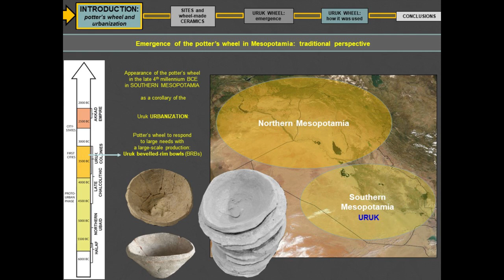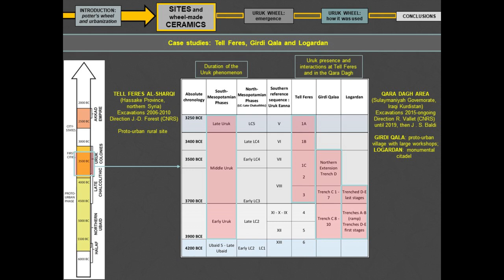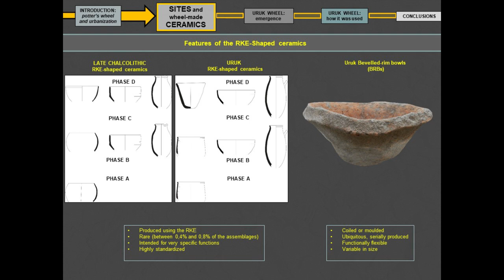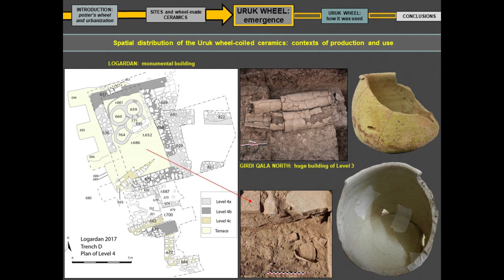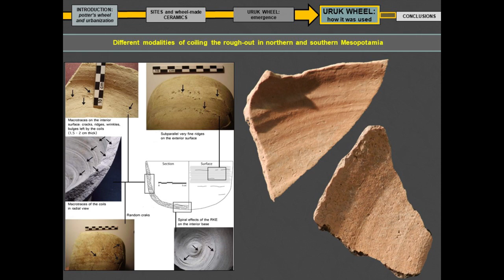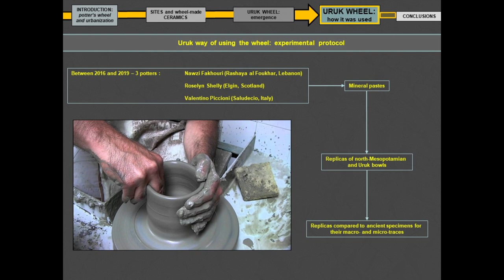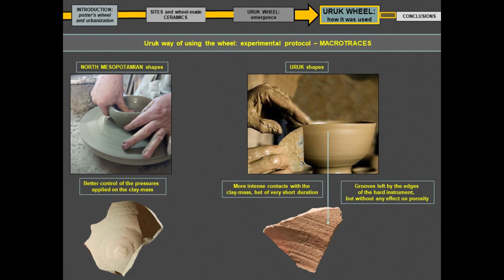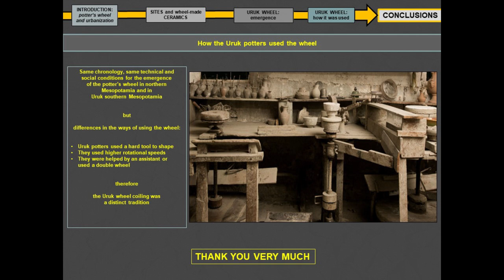2.1 How the Uruk potters used the wheel. New data on modalities and conditions of... (J.S. Baldi)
The phase and the ceramic materials that, in Southern Mesopotamia, go under the label of “Uruk” (after the toponym of the site in southern Iraq) have traditionally been considered the origin for the development of the potter’s wheel in the Near East, according with a perspective that associated the emergence of the potter’s wheel, the “mass” production of the so-called beveled-rim bowls and first urbanization. According with recent excavations and ceramic studies it is now clear that this was a narrative based on a priori convictions. However, even if under very different socio-technical conditions, it is true that the first use of the potter’s wheel made an early appearance in Southern Mesopotamia within the Uruk cultural sphere, and then developed in a widespread and discontinuous way in the Uruk network. Based on ongoing fieldwork data from Southern Iraq (Tell Oueili) and in Iraqi Kurdistan (Logardan and Girdi Qala), ceramic analyses have taken into account new criteria to identify the use of the potter’s wheel. This paper outlines the chronological and socio-technical scenario behind the adoption of the potter’s wheel in the Uruk world, picturing the peculiarities of this cultural environment, as well as the parallels with the emergence conditions of the potter’s wheel in northern Mesopotamia and other areas of the Near East.